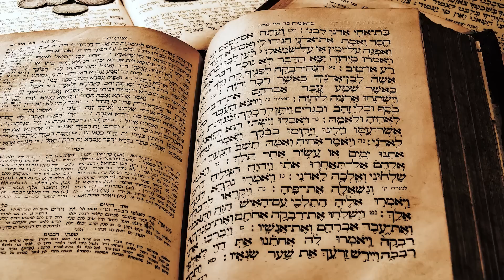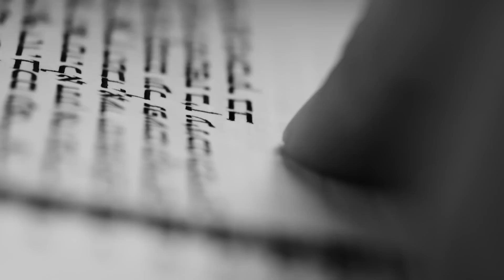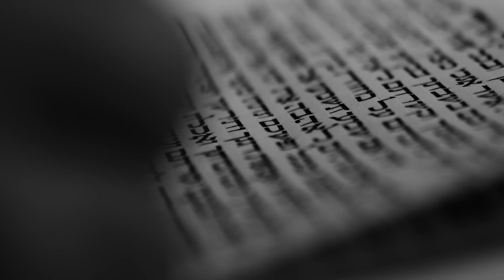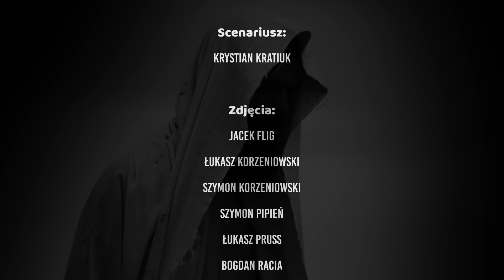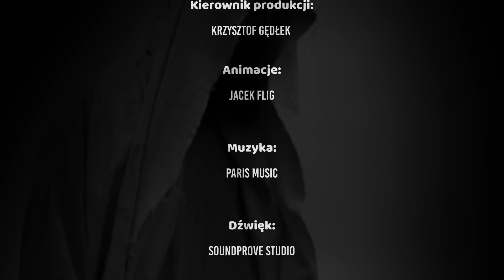KTO ZABIŁ JEZUSA? odc. 7 || KS. WALDEMAR CHROSTOWSKI, PAWEŁ LISICKI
Ks. Waldemar Chrostowski i Paweł Lisicki w specjalnym, siódmym odcinku serialu Krystiana Kratiuka pt. "Kto zabił Jezusa?".

00:00 wstęp
00:09 WESPRZYJ NAS! LINK W OPISIE